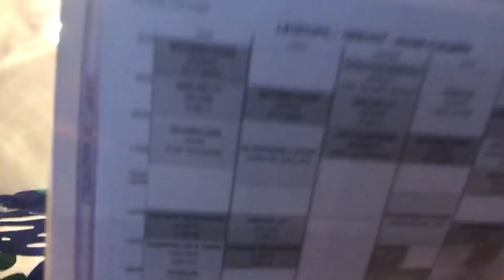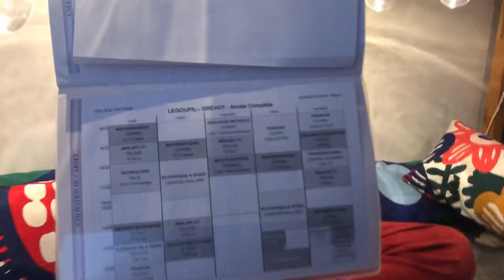Ma rentrée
Feed-back sur un mois au collège